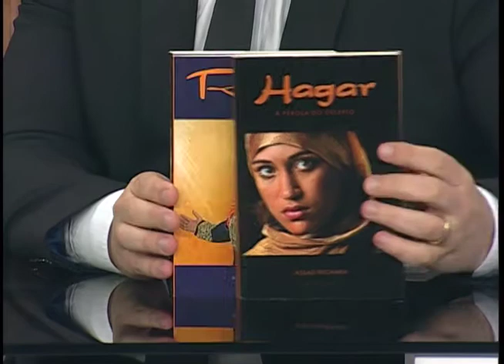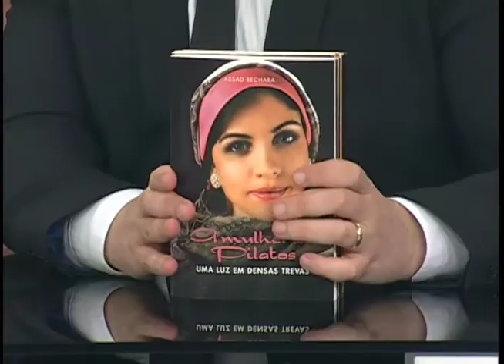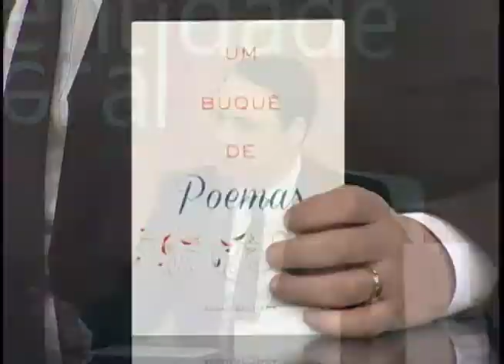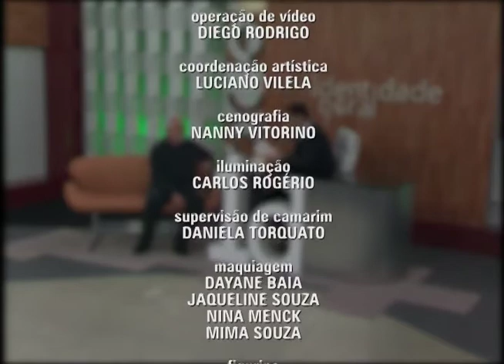Assad Bechara escreve livros sobre mulheres da Bíblia I Identidade Geral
Ele é um homem de muitos talentos, e que possui um currículo extenso nas áreas de teologia e comunicação. No entanto, atualmente ele tem descoberto na escrita e na poesia uma forma de contar grandes histórias. Eu converso agora com o pastor Assad Bechara.